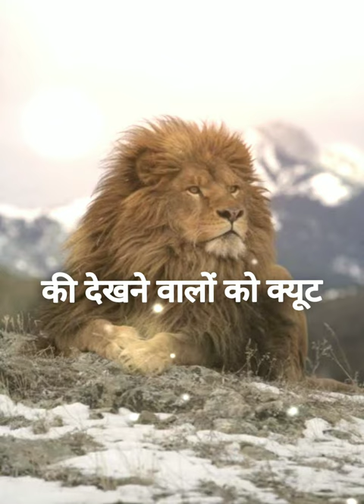Lion tiger attitude status | lion attitude dialogue status | lion full screen status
Hindi Dialogue 😎 //Lion Attitude🤟 Dialogue status 🙂videos

IGER ATTITUDE STATUS

ATTITUDE DIALOGUE TIGER STATUS
Hindi Dialogue//Attitude Dialogue
status videos

lion tiger attitude status | lion attitude dialogue status | lion full screen status | bad boy short

Tiger 🐯attitude status || whatsapp attitude status

😱Sigma rule🦁🔥 | Attitude status😈 Loin attitude

Lion vs tiger attitude status || lion whatsapp status
lion
lion king status
lion attitude whatsapp status

attitude shayari//tiger attitude status

attitude shayari#powerful motivation
shayari kadak motivation

adak motivation

@king attitude power✩

Turn on post
notification:
Hindi Attitude Shayari🤟
Motivational Videos❣️
◆Attitude Dialogue Status😎
Hindi Motivational Quotes🏆
Attitude Sad Status😏
Broken Heart Shayari💔
attitudeshayari
Tiger status | Attitude status | Whatsapp status